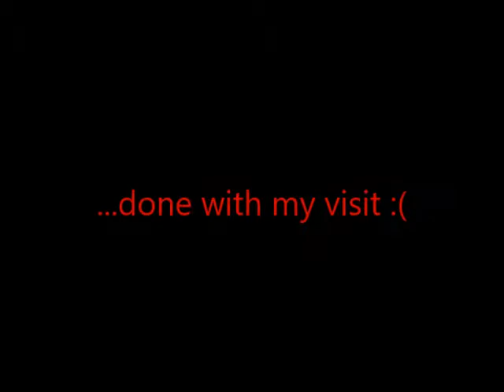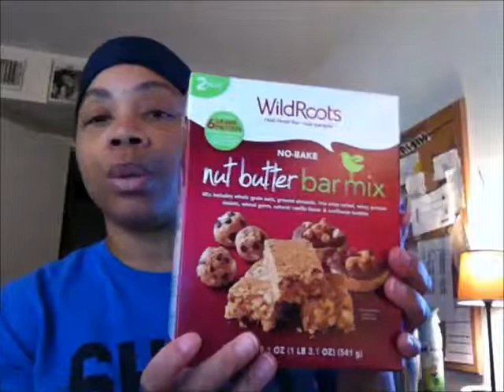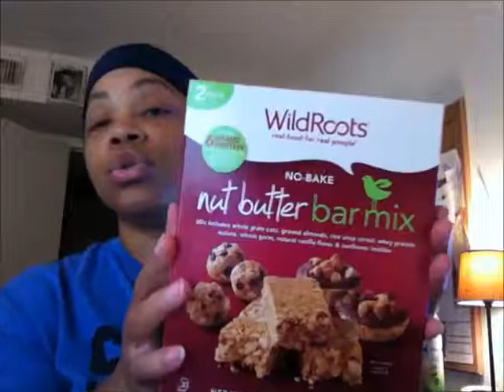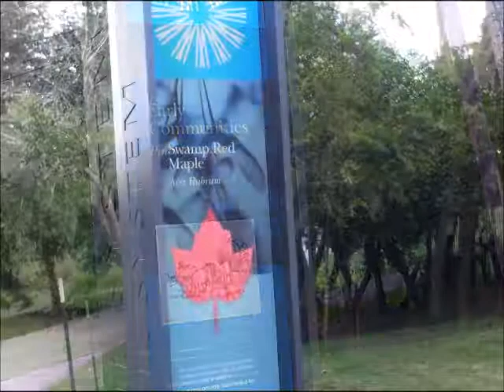3 Tips for a successful Marriage Tag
I asked the hubby to give his 3 tips for a successful marriage as we went for our walk.  His response was: Communication, Compromise, and Friendship.   We are tagging:

Thank you for stopping by!  I am a lover of life, a wife, a mother, grandmother, a supporter of self-improvement, and a woman who has had bariatric surgery.  I am working to increase my own quality of life; while helping others learn why increasing their quality of life is worth the effort and such an awesome journey to explore.  Join me for videos on health and wellness, bariatric survival, open discussion topics, experimenting with recipes designed around the Beyond Burger Patties, and so much more!

Thanks,
Toni

--Mailing Address:--
10878 Westheimer Rd #210

---Devices---
iPhone
Nikon Coolpix B500
Sony A5100